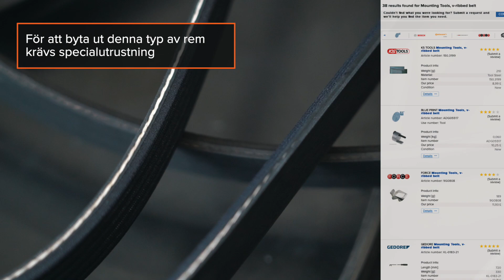Så byter du multirem på bilen [AUTODOC-LEKTION]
⚡ Alla video- och PDF-guider: ladda ner och se dem på AUTODOC CLUB

00:00 — Multirem / flerspårsrem: utbytesguide steg för steg
00:11 — Det kan vara nödvändigt att montera en ny multirem i följande fall
01:01 — Saker du kan behöva
02:00 — Släpp på remmens spänning innan du tar bort den
02:35 — Det finns två typer av remspännare
03:18 — Kom åt remmen och identifiera vilken typ av spännare som används
03:54 — Ta bort remmen från de andra remskivorna
04:36 — Placera den nya remmen enligt skissen för remdragningen
05:47 — Specialverktyg kan användas för att mäta spänningen